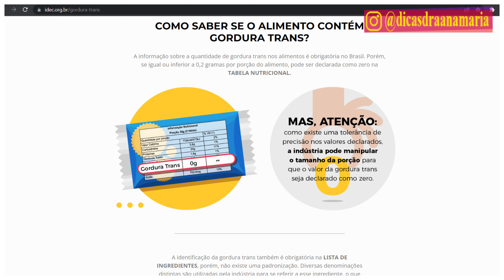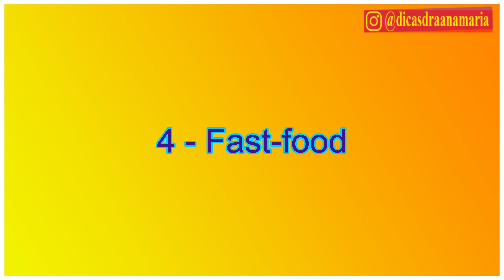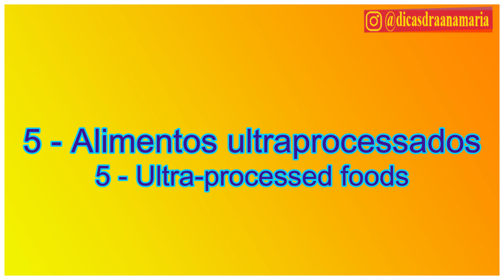ALIMENTOS MORTAIS | 7 ALIMENTOS VENENOSOS que você tem em casa e não sabe!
Você sabe no Brasil mais de 57 mil pessoas morrem todo ano por conta da alimentação inadequada de ultraprocessados e embutidos? Você sabe quais alimentos realmente fazem mal para sua saúde? Entenda o que pode ou não ser consumido, será que comer aquela salsicha, presunto, mortadela, sorvete, suco de caixinha realmente faz mal para saúde ou não? Confira meu vídeo sobre os Alimentos mais venenosos e prejudiciais para sua saúde que quase todo mundo tem em casa.
- Confira todos os produtos que eu indico nos meu vídeos, visite minha Loja Virtual

Lista dos Alimentos mais Venenosos e Prejudiciais para sua saúde
1 - Açúcar
2 - Gordura Trans
3 - Alimentos com Corantes
4 - Fast-food
5 - Alimentos ultraprocessados (embutidos)
6 - Carboidratos refinados
7 - Xarope de milho

- Quer emagrecer mais rápido? Confira esse produto mágico que faz sua barriga sumir
- Quer um produto INFALÍVEL contra o Mau Hálito, compre com Desconto aqui, confira

Ubiquinona
- 1 Frasco de Coenzima Q10
- 3 Frascos de Coenzima Q10
Ubiquinol
- 1 Frasco de Ubiquinol aumenta mais rápido a Coenzima Q10 do corpo

4) Quero emagrecer mais rápido, tem algum suplemento que pode me ajudar mais rápido com a perda de peso?

5) Me interesse pelo Curcumy, tem como saber mais?

As informações contidas nos vídeos não pretendem substituir a consulta ao profissional médico ou dentista ou servir como recomendação para qualquer plano de tratamento. Em caso de dúvidas procure um profissional.

Perguntas ou Dúvidas devem ser feitas apenas aqui nos Comentários dos Vídeos, não conseguimos responder perguntas pelo Whatsapp.

Dra. Anamaria Chiaverini - Cirurgiã Dentista, Homeopata, Terapeuta Holista, Acupunturista e Nutricionista.
Toda quarta, sexta e domingo publicamos Vídeos Novos às 19 hs!!

Onde comprar os Produtos que indico nos vídeos? Acessem minha Loja Virtual

Onde comprar o Óleo de Melaleuca (ANESTESICO NATURAL)
ajuda no combate à dor de dente e inflamações gengivais

Enxaguatório Natural que ajuda no combate ao Mau Hálito

Pasta de Dente Colgate Neutraçucar aqui (ajuda a acabar com o  MAU HÁLITO matinal):